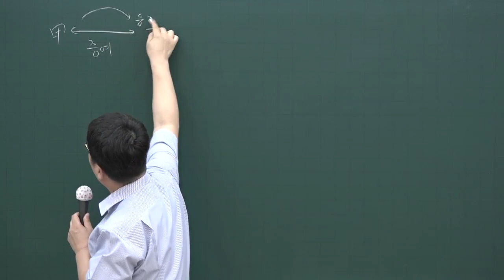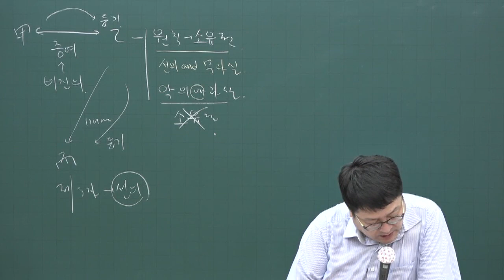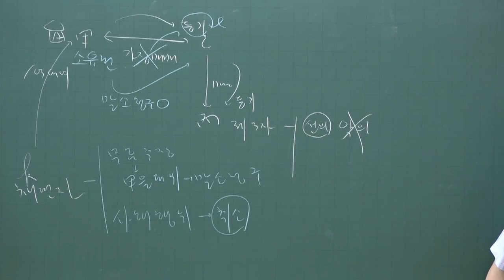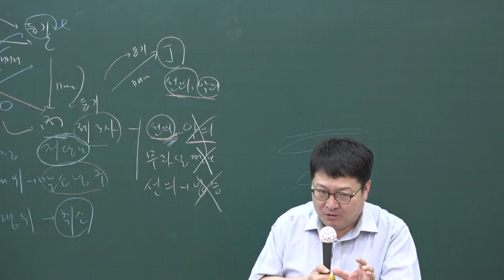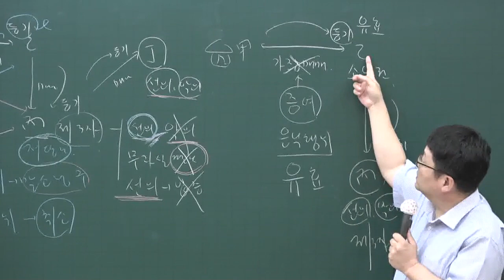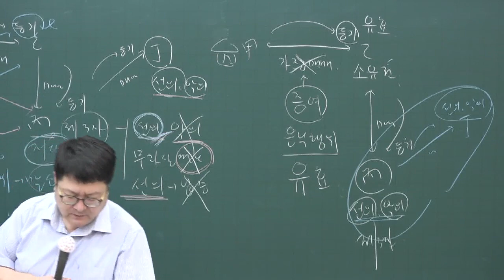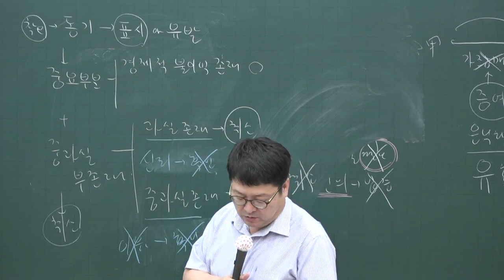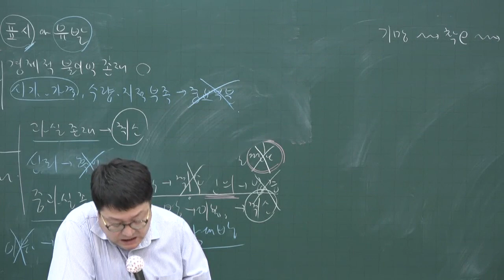[공전무] 2020년 공인중개사 민법 문제풀이과정 7-5